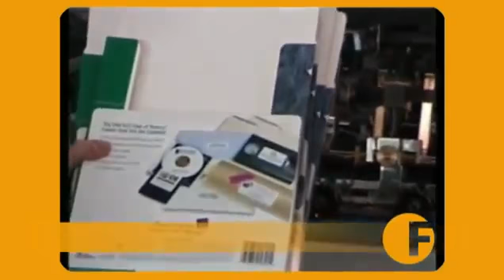2 panelli broşürimalatı (kırmalı ve kırmasız)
Kırmalı ve kırmasız iki panelli broşür imalatı. FIDIAGRAF otomatik katlama, yapıştırma ve pilyaj makinalarını sunar.